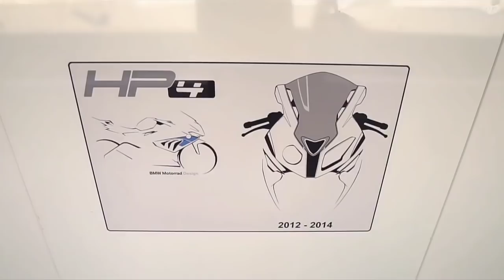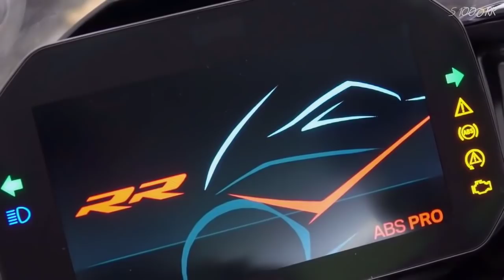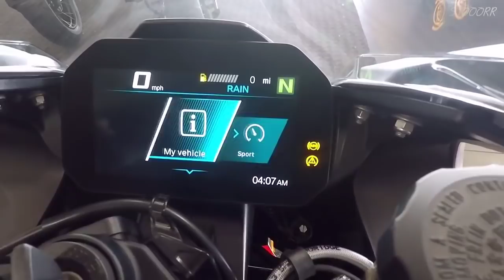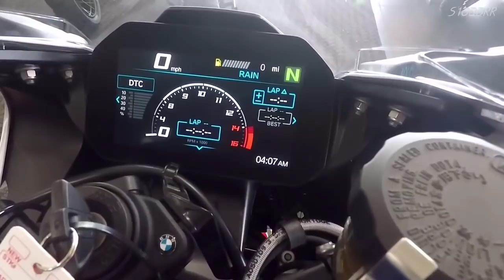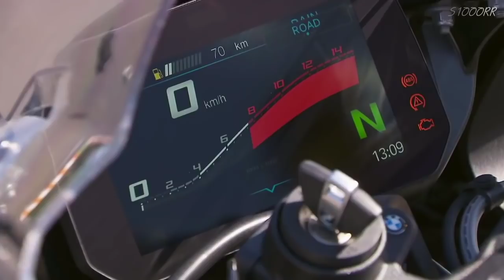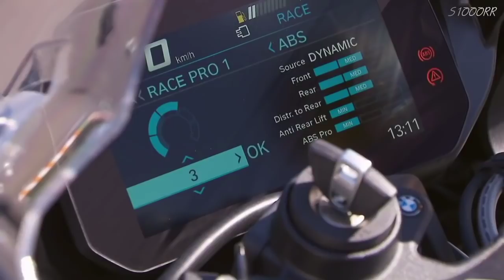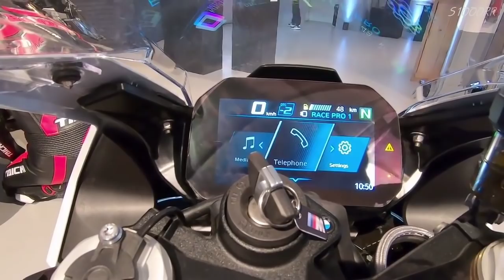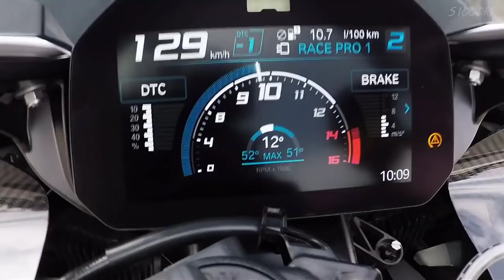BMW S1000RR 2019 Akrapovic Exhaust Unboxing Test ride engine sound